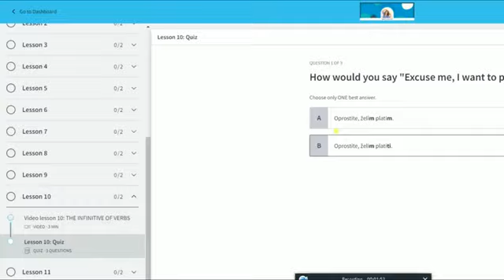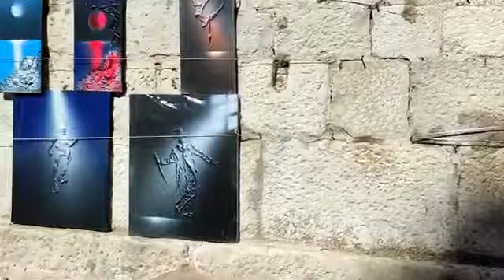Croatia holiday - best places to visit